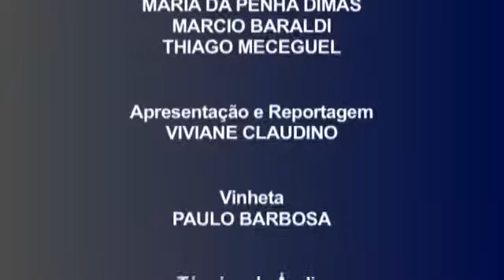Momento Bancário - 11/10/2011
Edição 202 - Trabalhadores intensificam as paralisações nos centros administrativos, mesmo diante das pressões dos bancos